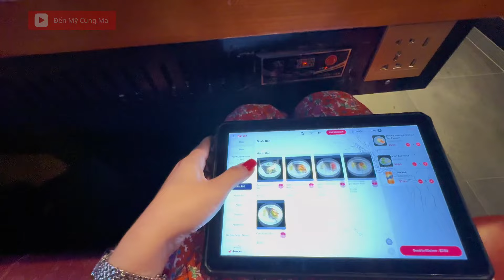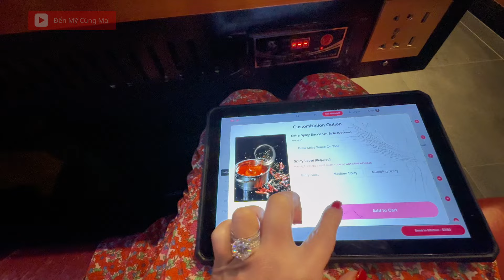Các Con Càng Lớn Càng Không Muốn Đi Cùng Ba Mẹ, Đành Phải Phục Vụ Lẩu Tại Gia Cho Các Con Trước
Kết nối với Mai qua :
 ♥♥♥ LOVE YOU ♥♥♥